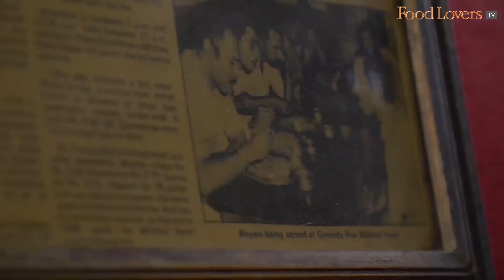110-year Old Military Hotel | Bengaluru | New Govind Rao Military Hotel | Food Lovers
Known for its host of non vegetarian delights New Govind Rao Military Hotel has been serving its patrons delicious Hindu military-style food for 110 years now!

From paya soup, idlis and keema curry served for breakfast at 6 am everyday, the restaurant also dishes out a toothsome mutton donne biryani, a must-try on the menu! Other dishes include mutton pepper fry, chilli chicken, mutton head curry, mutton liver and ragi mudde.

New Govind Rao Military Hotel, Opp Sudha Lodge, No 7, Cottonpet Main Road, Chickpet, Bengaluru 560 053; tel